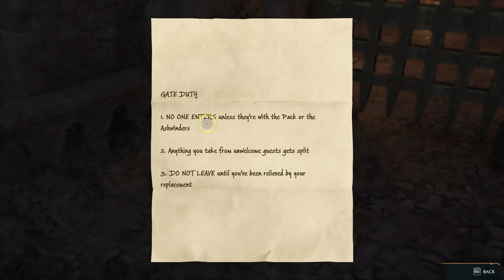Hogwarts Legacy. Flying mounts